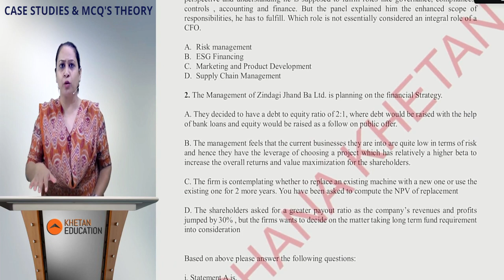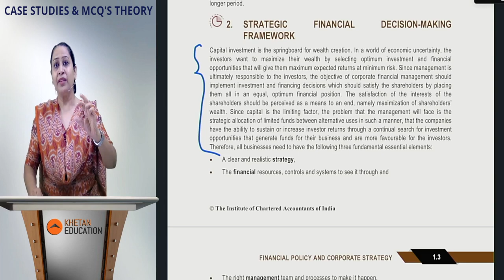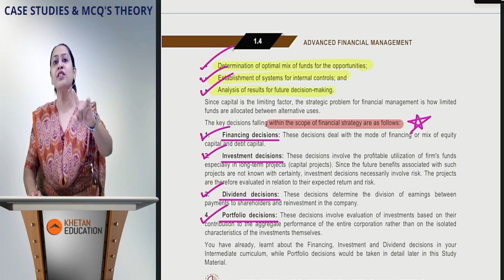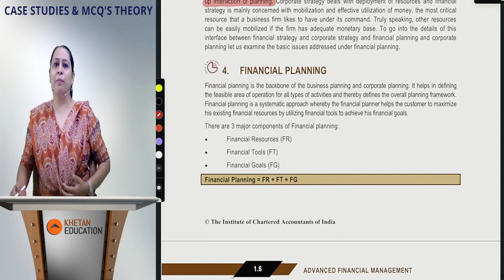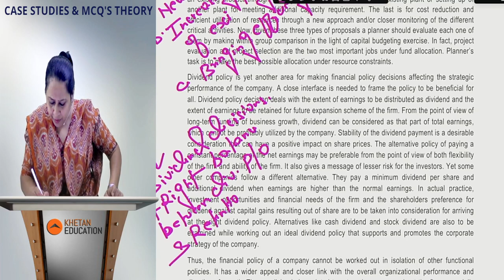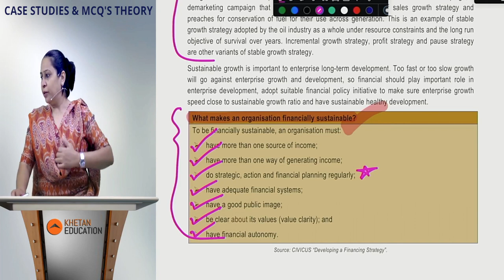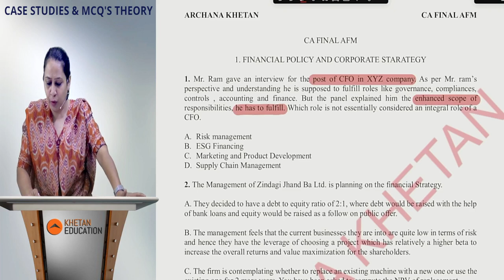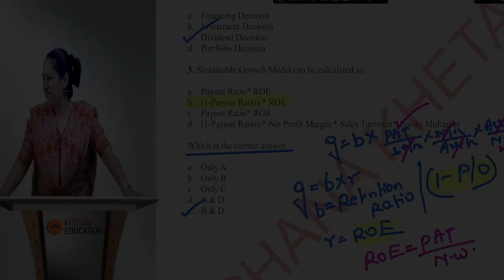CA FINAL AFM |CASE STUDIES & MCQ'S | THEORY LECTURES | FINANCIAL POLICY & CORPORATE STRATEGY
This video covers the theory lecture of 1st Chapter- Financial Policy & Corporate Strategy. We are expecting theory-based Cast studies and MCQ for which we need a good grip on the theory portion over and above the practical part.
Archana Ma'am will cover all theories in detail and also try to solve a few case studies with the completion of every chapter.
These lectures would be live on YT.
  CA FINAL AFM MAY 2024 EXAMS

     SCHEDULE OF  THEORY LECTURES FOR CASE STUDY & THEORY QUESTIONS
DATE          DAY                     TIME              TOPIC
16/02/24 FRIDAY            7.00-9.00 PM FINANCIAL POLICY& CORPORATE STRATEGY
19/02/24 MONDAY          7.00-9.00 PM RISK MANAGEMENT
21/02/24 WEDNESDAY   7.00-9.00 PM ADVANCED CAPITAL BUDGETING
23/02/24 FRIDAY           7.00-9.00 PM SECURITY ANALYSIS
24/02/24 SATURDAY   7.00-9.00 PM SECURITY VALUATION
26/02/24 MONDAY   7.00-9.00 PM PORTFOLIO MANAGEMENT
28/02/24 WEDNESDAY   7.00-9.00 PM PORTFOLIO MANAGEMENT
01/03/24 FRIDAY           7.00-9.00 PM SECURITIZATION
02/03/24 SATURDAY   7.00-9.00 PM MUTUAL FUNDS
04/03/24 MONDAY   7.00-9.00 PM DERIVATIVES ANALYSIS & VALUATION
06/03/24 WEDNESDAY  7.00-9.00 PM DERIVATIVES ANALYSIS & VALUATION
08/03/24 FRIDAY           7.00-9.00 PM FOREIGN EXCHANGE EXPOSURE & RISK MANAGEMENT
09/03/24 SATURDAY  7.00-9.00 PM INTERNATIONAL FINANCIAL MANAGEMENT
11/03/24 MONDAY  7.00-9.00 PM INTEREST RATE RISK MANAGEMENT
13/01/00 WEDNESDAY  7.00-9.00 PM BUSINESS VALUATION
15/03/24 FRIDAY          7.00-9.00 PM BUSINESS VALUATION
16/03/24 SATURDAY 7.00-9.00 PM MERGER & ACQUISITIONS
18/03/24 MONDAY 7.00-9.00 PM START-UP FINANCE

excellence in their CA Final journey.